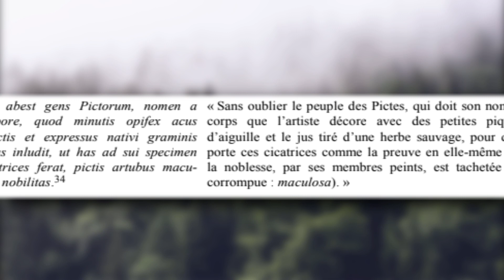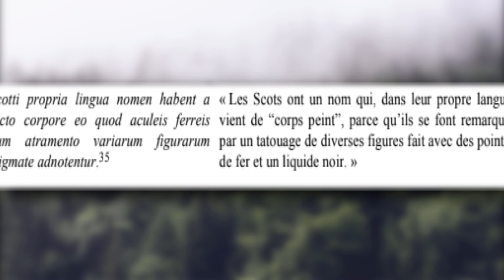Le Tatouage Traditionnel Celtique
Voici la quatrième vidéo du format « Tatouage Traditionnel » cette fois ci sur les tatouages celtiques et plus particulièrement sur les tatouages issue de la mythologie et de l’histoire Pictes, un style dont nous n'avons encore une fois aucune réel preuve historique qu'il ais été pratiqué chez les peuples celtes durant cette période mais qui à obtenu un regain d'intérêt parmi les tatoués depuis quelques dizaines d'années.

Un très grand merci à Cédrik de la chaine « Cédrik JURASSIK » et Julien Bellamy qui m’ont aidés à tourner cette vidéo au fin fond de la forêt de Brocéliande !

N’hésitez pas à partagez cette vidéo, ça reste la meilleure façon de faire connaître mon travail !

Sources :
Internet :

Livres :
Dictionnaire du tatouage de Trent Aitken-Smith
Marquage corporel et signation religieuse dans l'antiquité par Luc Renaut

Musiques :
Sad Movie Score – Silent Moon
Ancient Storm – Adrian von Ziegler
Mists of Avalon – Adrian von Ziegler
Prolife ration – Anthox Colaboy